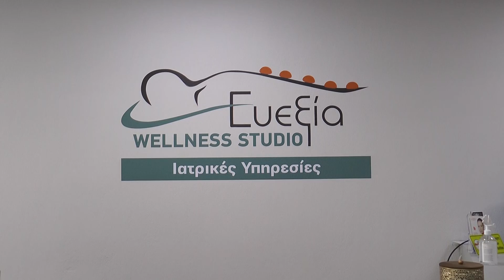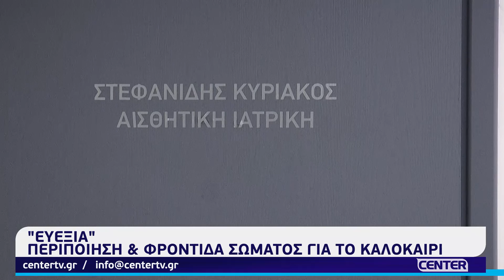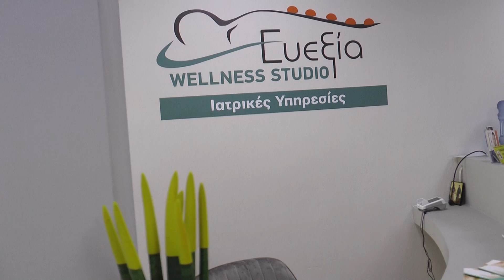Περιποίηση και φροντίδα σώματος για το καλοκαίρι